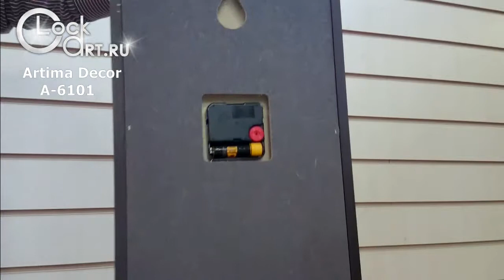Настенные часы Artima Decor A-6101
Настенные часы Artima Decor артикул A-6101. Описание и фото